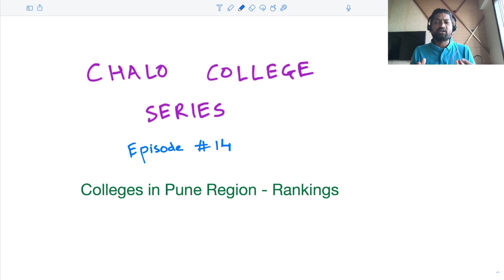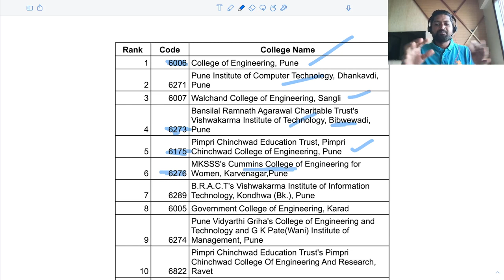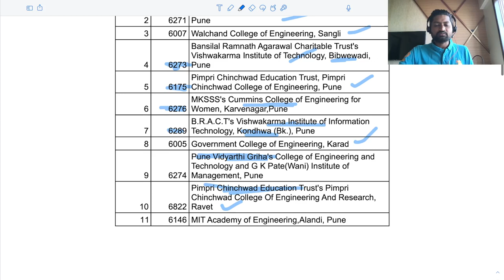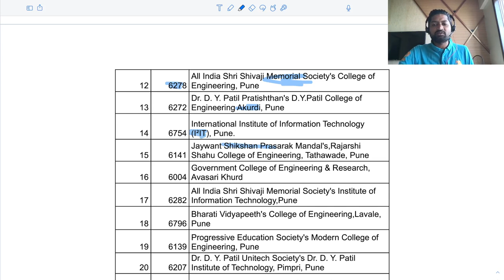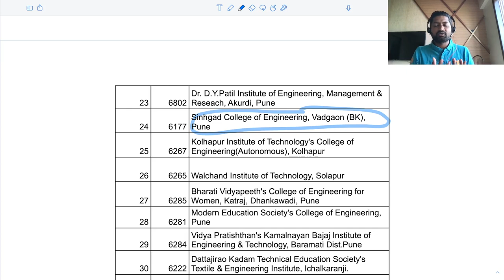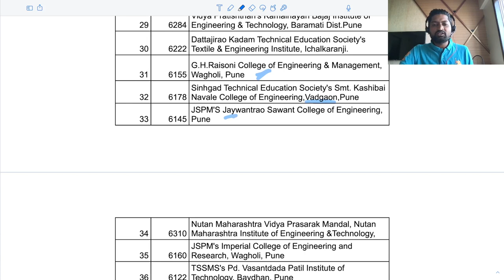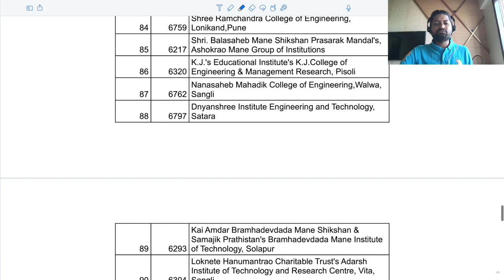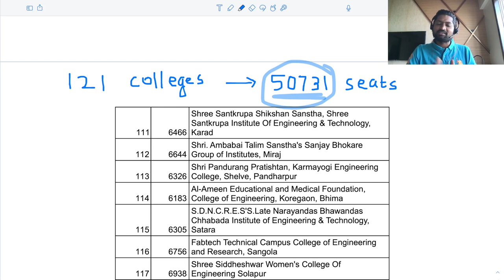Pune Top Engineering Colleges for MHTCET 2025